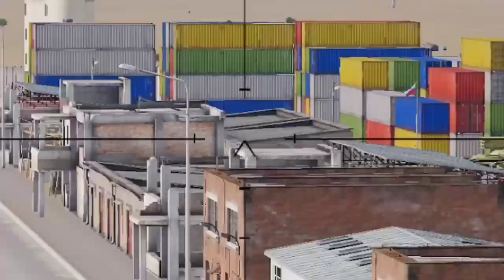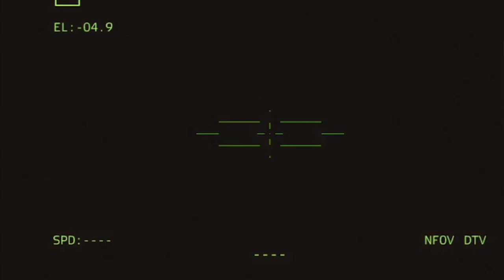Just arrived! Black Sea Withholds Kremlin Troops 300,000 Kills Russia Huge Losses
Just arrived! Black Sea Withholds Kremlin Troops 300,000 Kills Russia Huge Losses. Arma 3

Jovem pan arma 3
Arma3 reforger
@DMP Battle
THIS IS JUST A SIMULATION, NOT REAL LIFE!